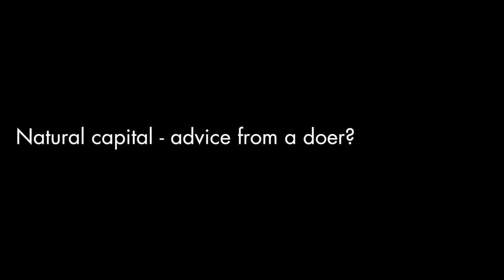GLASA Award 2014, Meet Ben Ramsden, Pants to Poverty by Axfoundation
Pants to Poverty was one of the finalist for the GLASA Award 2014. Ben Ramsden is founder and a true genius in the way to embrace natural and social capital to great business for the future. See him in a long but intense interview and don't miss the end when Ben wishes for one innovation to come true.

Underklädstillverkaren Pants to Poverty var en av finalisterna för Glasa Award 2014. Ben Ramsden är grundare och ett sant geni när det gäller att anamma naturligt och socialt kapital för att skapa framtidens företagande. Se honom i en lång och intensiv intervju och missa inte slutet när Ben berättar vilken innovation han önskar blir verklig.